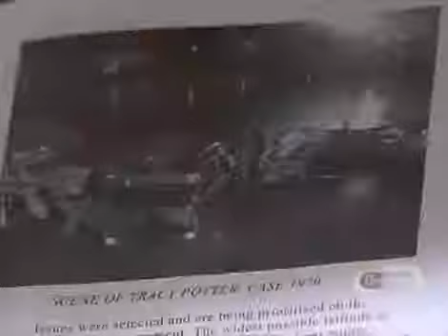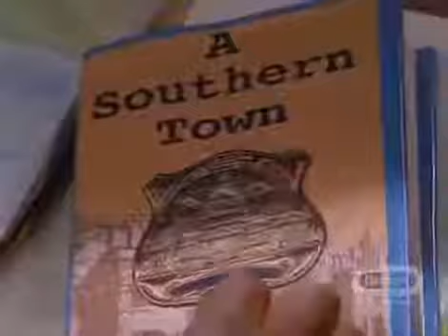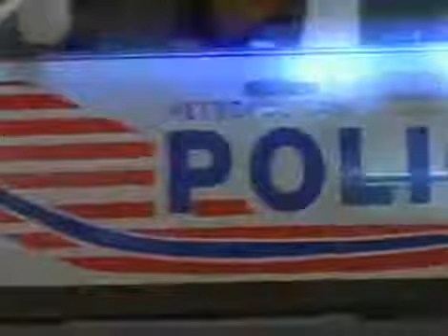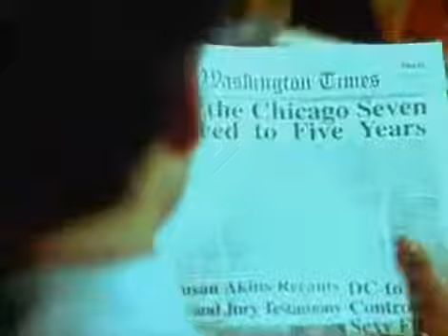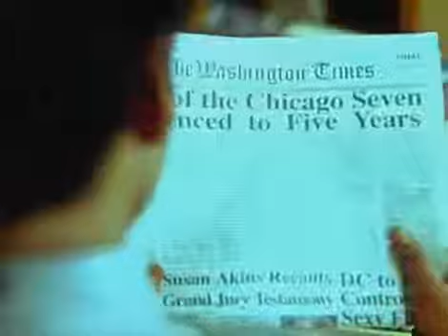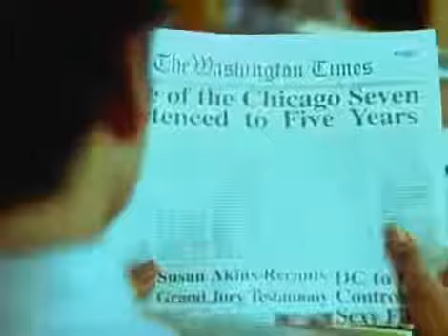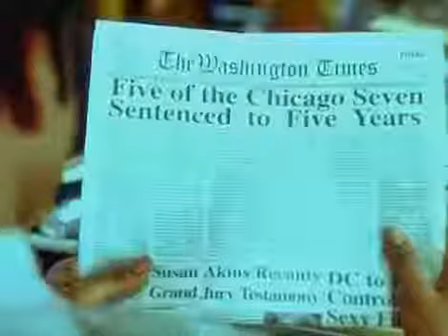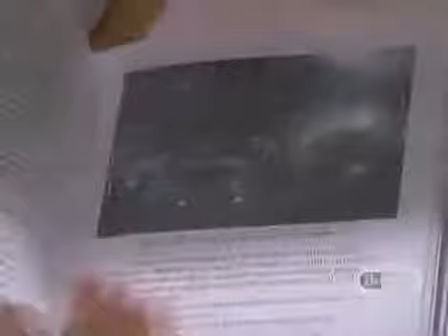The District s01e13 Vigilante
The District s01e16 A Southern Town.

The District s01e18 Night Moves. The District s01e13 Vigilante. The District s01e15 The Most Dangerous Job. The District s01e16 A Southern Town. The District s01e14 Rage Against the Machine.

The District s01e15 The Most Dangerous Job.

The District s01e18 Night Moves.

The District s01e14 Rage Against the Machine.